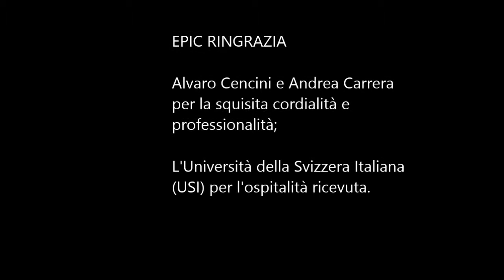EPIC intervista ALVARO CENCINI. 4) Employer of Last Resort (ELR) e Job Guarantee (JG)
Alvaro Cencini è professore ordinario di economia monetaria presso l'Università della Svizzera Italiana (USI). È stato docente al Centro Studi Bancari di Lugano, dove dirige il REMLab (Laboratorio di ricerca in economia monetaria), ed è associato al Centre d'Etudes Monétaires et Financières dell'Università di Digione. Dopo il dottorato in Svizzera, ha fatto ricerca alla London School of Economics con Lord Desai, ottenendo il PhD in Economics. All'Università di Friburgo, ha poi conseguito la libera docenza con menzione in economia politica. È stato professore invitato in diverse università europee ed americane e ha pubblicato saggi e volumi presso le migliori case editrici anglosassoni nel campo della teoria monetaria e del sistema dei pagamenti internazionali. Dal 1987 al 2002 è stato membro della Commissione della Svizzera italiana del Fondo Nazionale Svizzero per la Ricerca Scientifica; dal 1996 al 2008 è stato membro della Commissione culturale cantonale, che ha presieduto dal 2000 al 2008, e dal 1999 al 2010 è stato membro del Consiglio della Magistratura.